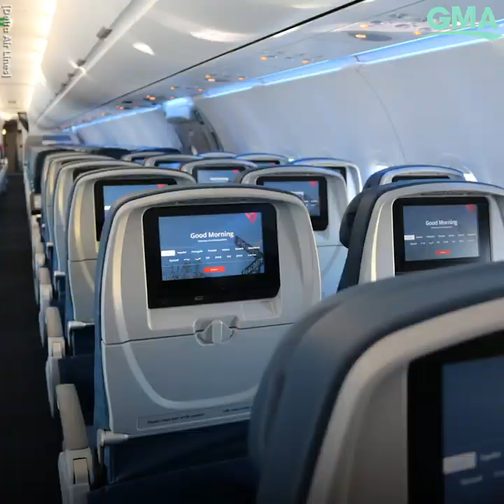This airline has 200,000 pounds of extra food to donate to hospitals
Delta Air Lines is donating over 200,000 pounds of food from canceled flights to those in need.